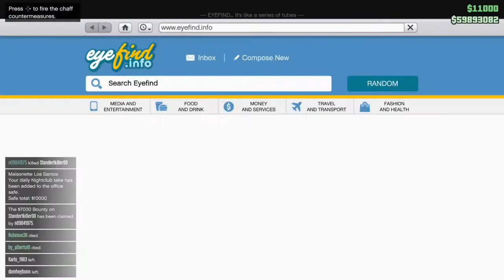Fucking Easy Way Out Passive Popping Noob GTA Online